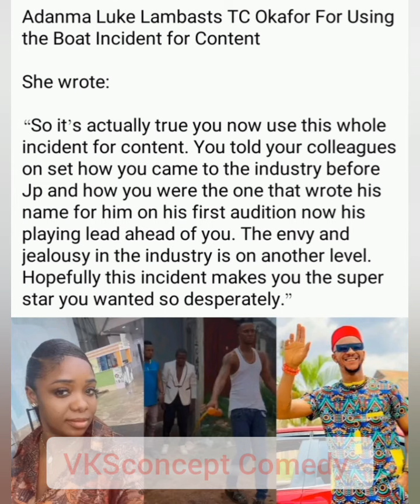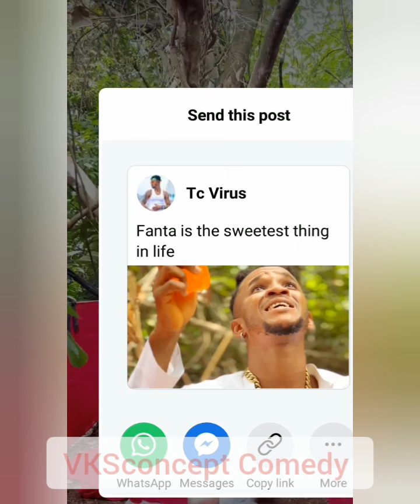SEE HOW TC VIRUS FINISHED JUNIOR POPE